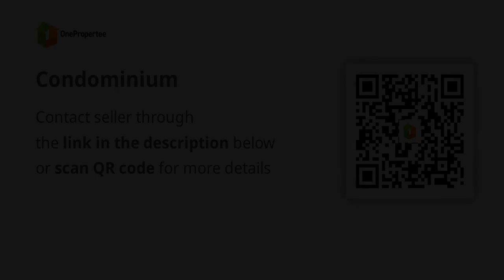Condominium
Condominium/Apartment Type: Condotels
Number of Bedrooms: 1
Number of Bathrooms: 1
Unit Size in sqm: 25 sqm.